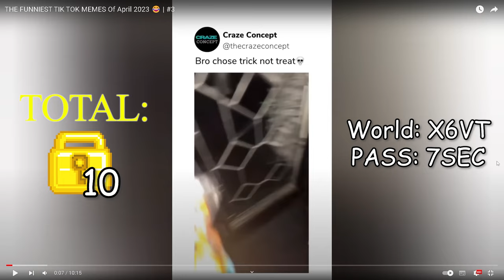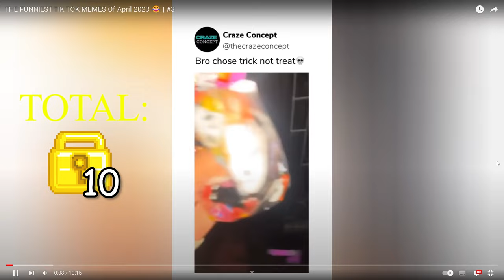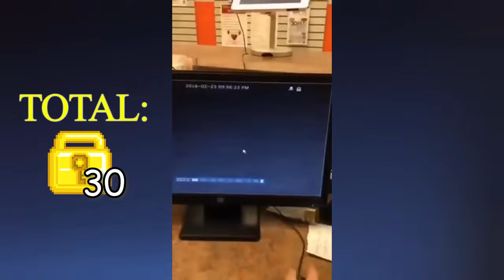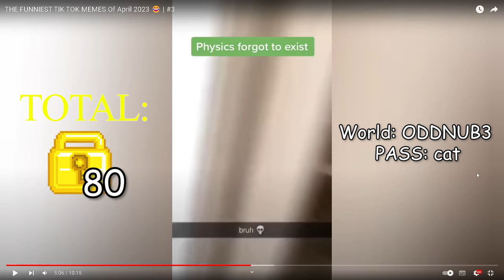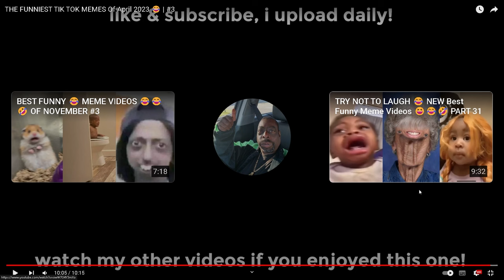Farming for 24 HOURS in Growtopia (BIG PROFIT AGAIN!)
I spent 24 hours farming in growtopia and got good profit.
Plus i got some tips for people that didn't know.